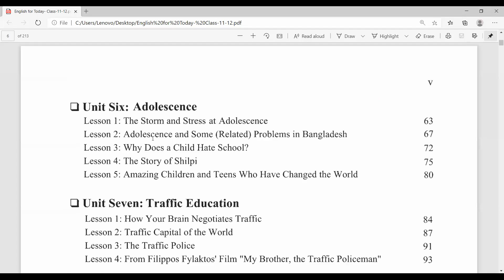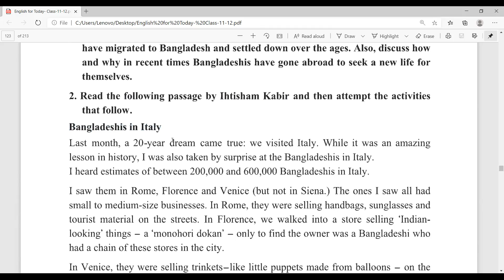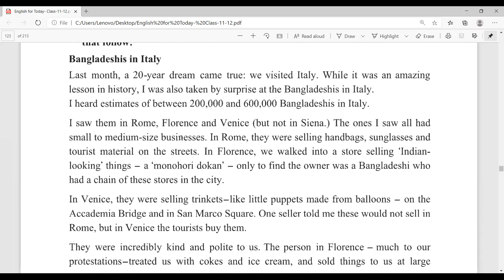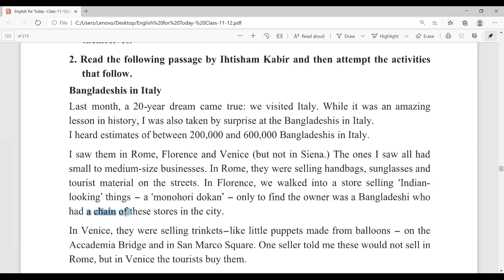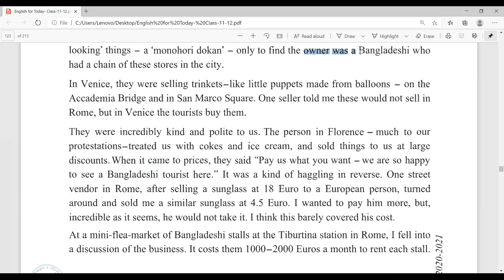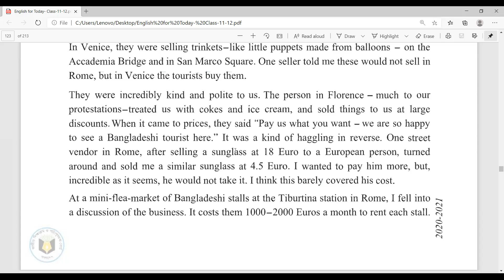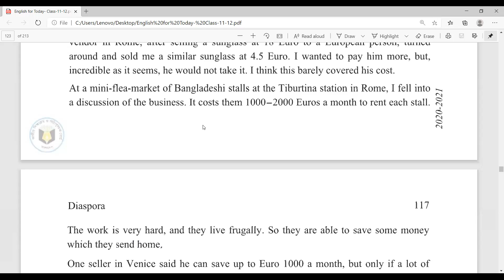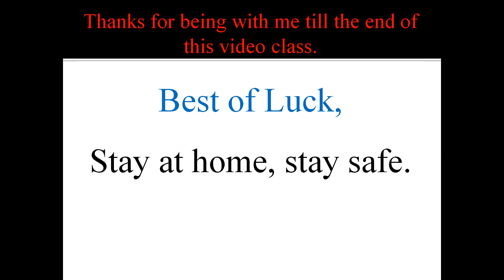HSC English 1st Paper: Unit - 09; Lesson - 03: Bangladeshis in Italy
U2Can Learn English এর এই Video Class এ  HSC English 1st Paper এর  Unit - 09; Lesson - 03 এর Passage "Bangladeshis in Italy" এর উপর Passage Reading এর Full Lecture দেয়া  হয়েছে।

এই Video Class টি HSC Level এর সকল Students দের জন্য অতীব গুরুত্বপূর্ণ।